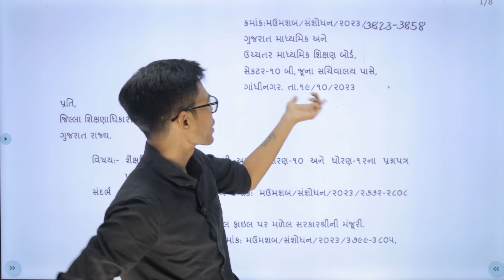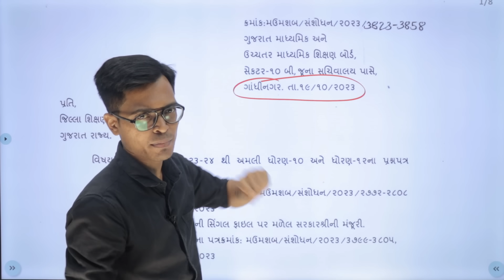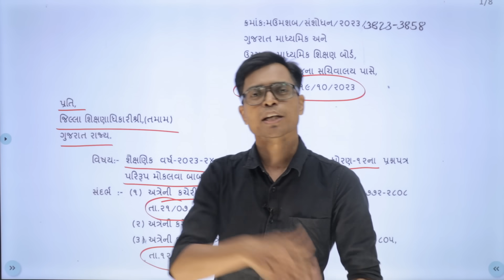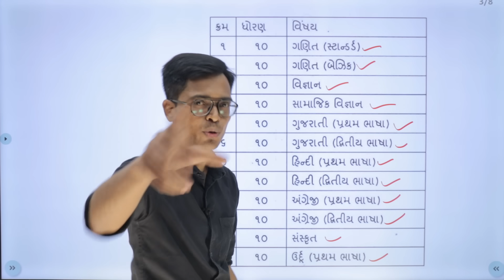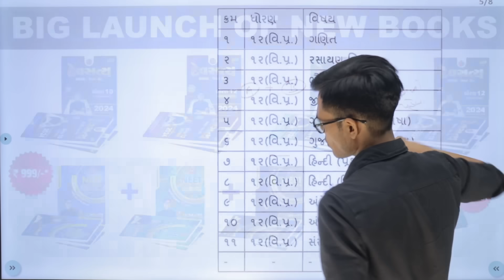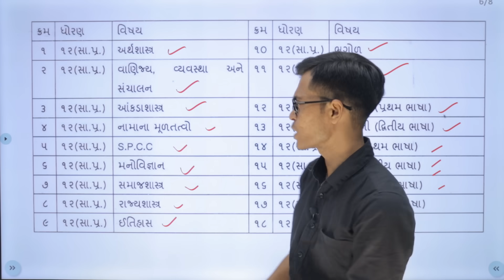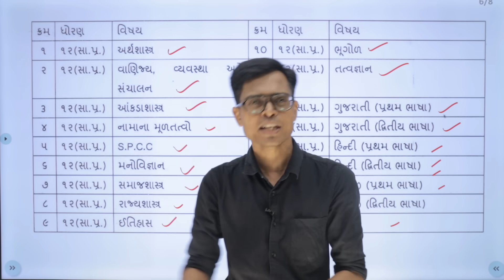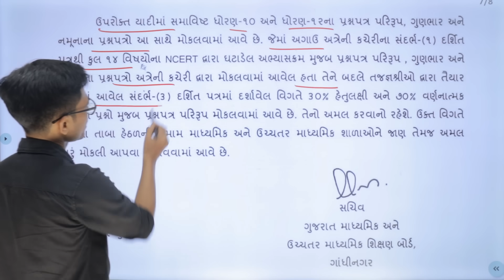BREAKING NEWS | New Blueprint For March 2024 | ધોરણ 10 અને 12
એમેઝોન પર Paperset 2024 Order કરવા Link : ( Order Fast. Limited Stocks Availabe)

👉🏻 ધોરણ 10 ( Gujarati Medium )

👉🏻 ધોરણ 12 Science ( PCM - GROUP : A )

👉🏻 ધોરણ 12 Science ( PCB - GROUP : B )

👉🏻 ધોરણ 12 Commerce

👉🏼NEET Handbook હવે ગુજરાતી માધ્યમના વિદ્યાર્થીઓ માટે પણ આવી ગઇ છે ( Physics, Chemistry & Biology )
હમણાં જ ઑર્ડર કરો નીચેની લિન્ક દ્વારા

👉🏼JEE Handbook હવે ગુજરાતી માધ્યમના વિદ્યાર્થીઓ માટે પણ આવી ગઇ છે ( ભૌતિકવિજ્ઞાન અને રસાયણવિજ્ઞાન )

👉🏼 Join Telegram Channel : Search Just The Diwalipura Youth

👉🏼 ધોરણ 12 (વિજ્ઞાનપ્રવાહ) ની બ્લ્યુપ્રિન્ટ અને નમૂનાના પ્રશ્નપત્રો ડાઉનલોડ કરવા આ લિન્ક ક્લિક કરો

👉🏼 ધોરણ 12 (કોમર્સ) ની બ્લ્યુપ્રિન્ટ અને નમૂનાના પ્રશ્નપત્રો ડાઉનલોડ કરવા આ લિન્ક ક્લિક કરો

👉🏼 ધોરણ 10 ની બ્લ્યુપ્રિન્ટ અને નમૂનાના પ્રશ્નપત્રો ડાઉનલોડ કરવા આ લિન્ક ક્લિક કરો

👉🏼 ધોરણ 12 (આર્ટસ્) ની બ્લ્યુપ્રિન્ટ અને નમૂનાના પ્રશ્નપત્રો ડાઉનલોડ કરવા આ લિન્ક ક્લિક કરો